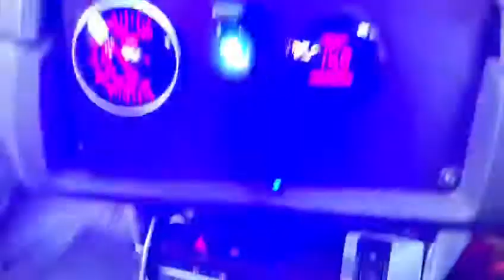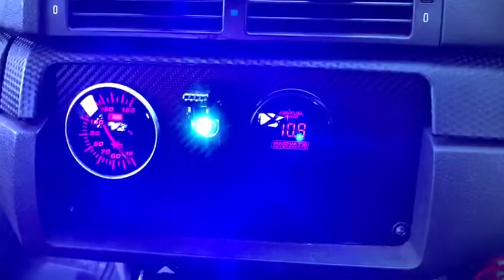Innovate LC2 wideband BMW E46 race car start up and rev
A brief demonstration of the Innovate LC2 wideband oxygen sensor and display installed in our BMW E46 Track Car. A few blips of the throttle to hear the custom exhaust!